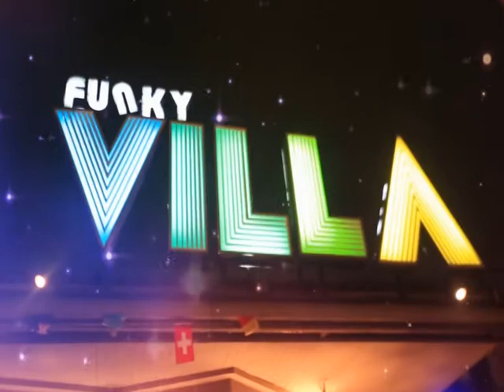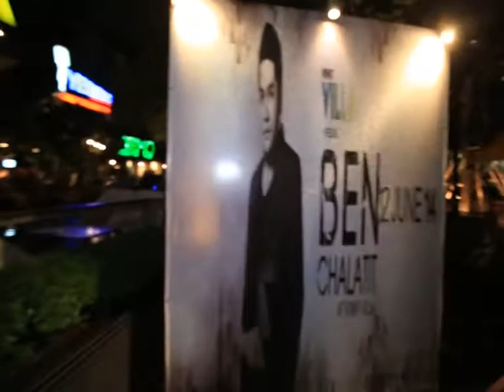DUDETV DudeSweet T03 B4 18-07-57